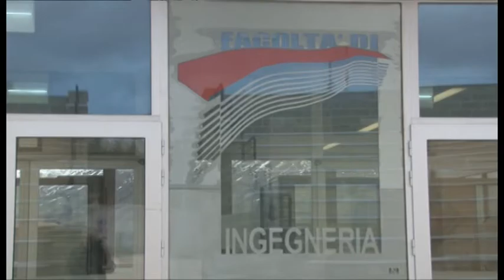Ingegneria, aumentano studenti ai test